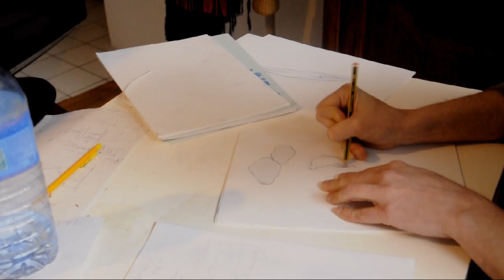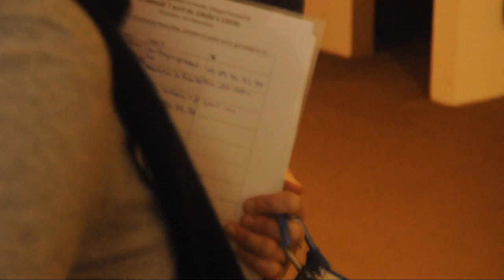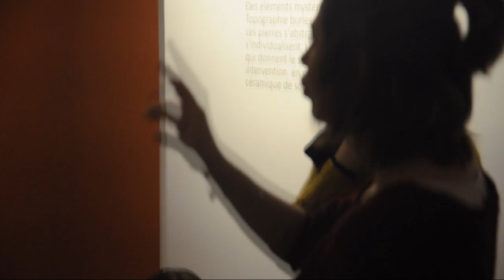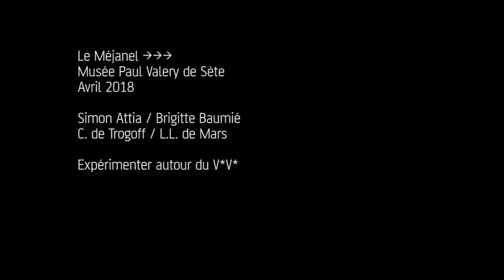LSF, VV et poésie sourde - Document VII (réalisation de "Le plongeon") - L.L. de Mars 2018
Comment traduire la poésie sourde ?
Durant une résidence avec Simon Attia organisée par Brigitte Baumié, nous découvrons le  VV (visuel virtuel ou visual vernacular) une pratique visuelle  et corporelle propre à la culture sourde

L.L. de Mars et moi même C. de Trogoff nous interrogeons sur la possibilité de traduction elle-même.
Que resterait-t-il du V.V. dans une transcription à l'écrit, une translittération, probablement rien, nous décidons de tenter l'animation.
Voici le documentaire sur cette résidence par L.L. de Mars